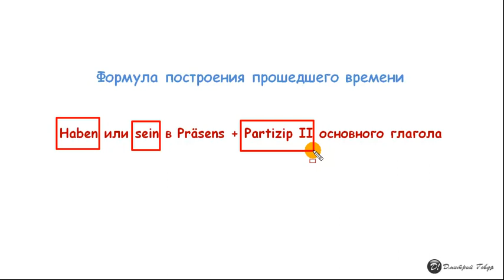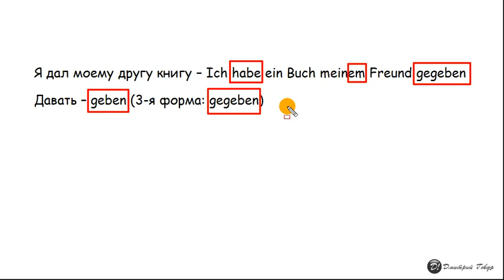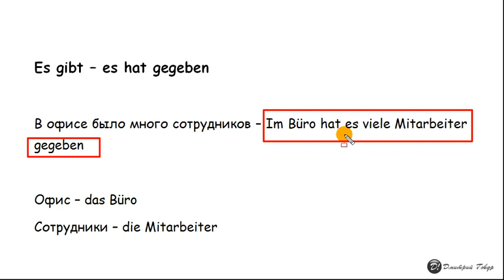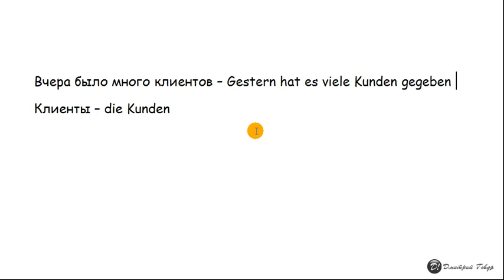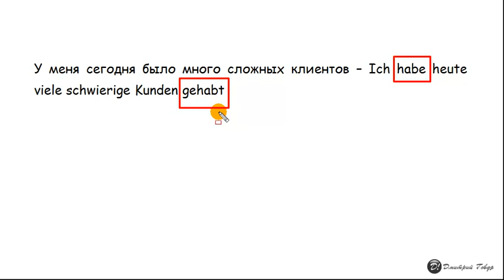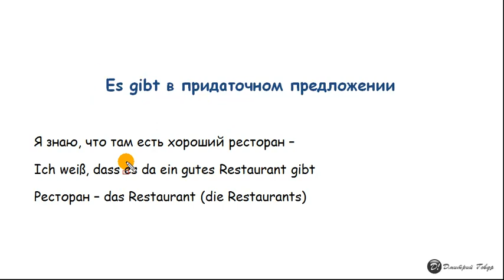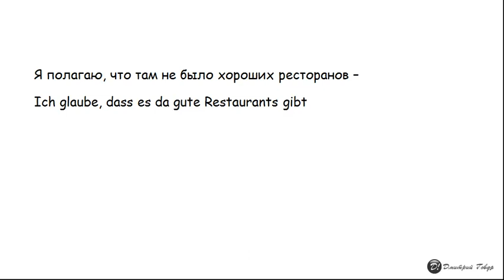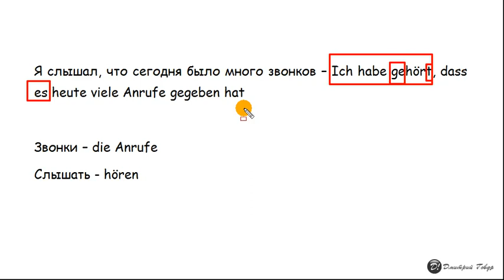Как применять Es gibt в прошедшем времени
В этом уроке рассмотрим особенности применения es gibt в Perfekt. Потренируемся составлять простые и сложные предложения

Также смотрите урок о том, в каких случаях применяется es gibt

Видеоуроки по эффективному изучению немецкого языка. Блог Дмитрия Говди